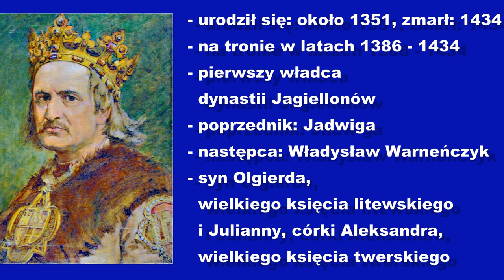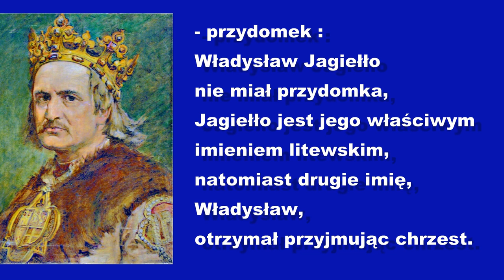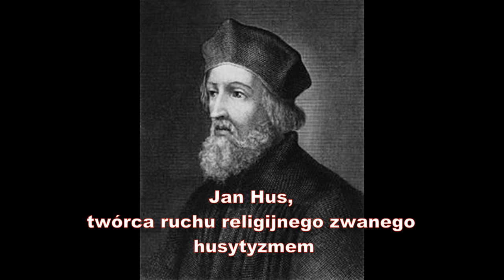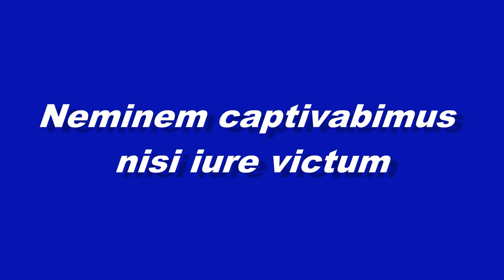Władysław Jagiełło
Król Władysław Jagiełło, miał proste serce, ale jednocześnie był pełen majestatu.

Za panowania króla Władysława Jagiełły miały miejsce kilka ważnych przełomowych wydarzeń. Przede wszystkim zapoczątkował panowanie w Polsce dynastii Jagiellonów. Pomiędzy Polską i Litwą zawiązana została unia personalna, która pod koniec panowania dynastii Jagiellonów przekształciła się w unię realna oraz stworzyła najpotężniejsze państwo w Europie Środkowo-Wschodniej - Rzeczpospolitą Obojga Narodów. Zapoczątkowana została chrystianizacja ostatniego pogańskiego państwa w Europie - Litwy. Dzięki zwycięstwu pod Grunwaldem została złamana potęga militarna Zakonu Krzyżackiego. Odnowiony został Uniwersytet w Krakowie nazwany później Jagiellońskim. Dzięki nadaniu szlachcie polskiej przywilejów rozwinęła się demokracja szlachecka, a Polska przekształciła się z monarchii dziedzicznej w monarchię elekcyjną, chociaż władca był wybierany tylko w obrębie dynastii Jagiellońskiej.

Tak dużo opisanych przeze mnie powyżej wydarzeń dokonało się za panowania Władysława Jagiełły m.in. dzięki temu gdyż król panował w naszym kraju 48 lat.

Zapraszam do obejrzenia mojego nowego filmu pt. "Władysław Jagiełło".